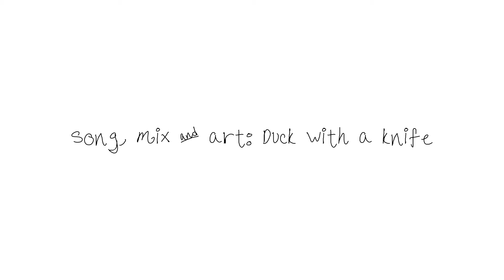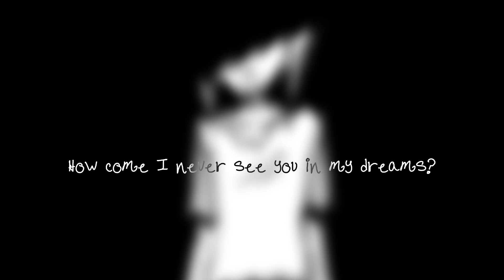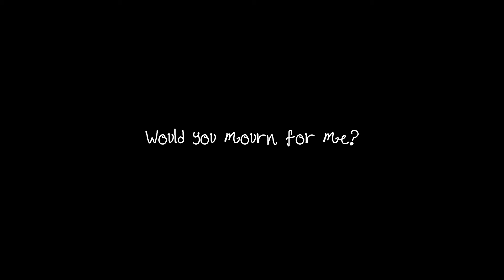Totally empty room where I'm totally alone - MS Paint MV【VOCALOID Original】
I've been having fun making more experimental stuff, hope you like it! I'm calling this totally new genre of music Duckcore.

I drew all the art in MS paint at 1am and I regret it.

Credits:
Song, mix & art by me

Lyrics:
Empty promises made,
While speaking to the air.
Lately this hollowness
Feels a little too dense.

There’s a ghost in my bed!
He won’t let me get up.
Holding onto me tight
Never felt this much love!

Feeling breath on my neck,
I do not need to see.
Once the darkness resets
Who do you wish to be?

How come I never see you in my dreams?
How come I never look you in the eyes?
How come I always hear you calling me?
How come I always feel you watching me?

Chokes me, hurts me,
But can’t touch me?

This intensity
The air density
Max capacity
Oh how could this be?

My humanity,
Losing sanity,
Loving breathlessly,

Would you recognize me?
Would you be proud of me?
Would you sacrifice me?
Would you mourn for me?

There’s a ghost in my room!
He won’t let me get out.
Tells me I am the one,

This intensity
The air density
Max capacity

My humanity,
Losing sanity,
Loving breathlessly,

【KAFU & Kagamine Len 】Totally empty room where I'm totally alone - MS Paint MV【VOCALOID Original】